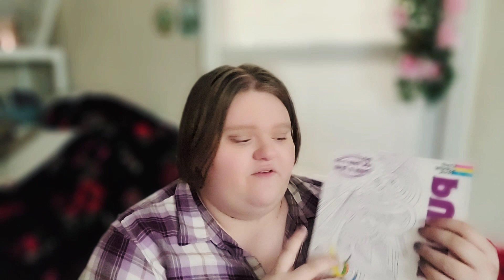best friend helps you through a breakup [asmr rp]